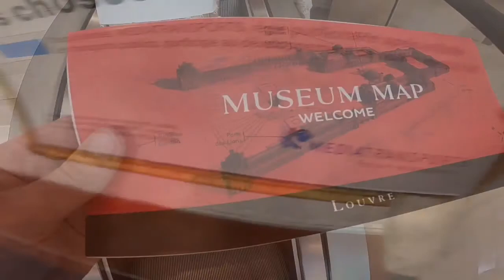PARIS VACA 2019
Paris, Champagne, Eiffel Tower, and Food.

Alan Menken - Belle
Lindsay Ell - Champagne
A R I Z O N A - Where I Wanna Be